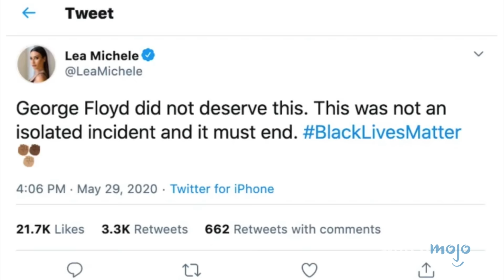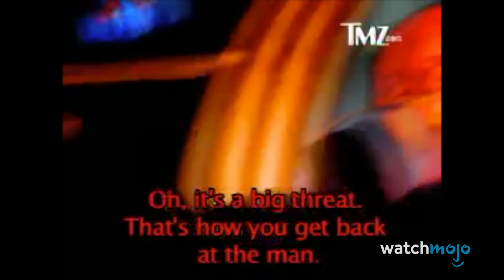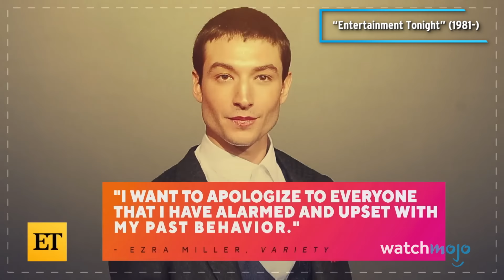10 Actors Everyone Lost Respect For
These actors burnt wayyyy too many bridges. Welcome to WatchMojo, and today we’re counting down our picks for beloved actors who were well-respected for their craft until a scandal came to light that turned public opinion against them. Our countdown of actors who everyone lost respect for includes James Corden, Armie Hammer, Danny Masterson, and more! Which actor has done the opposite of those in this video and gained more respect the longer they’ve been around? Let us know your opinions in the comments below!